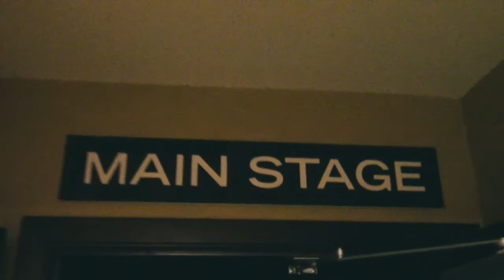"Mank" Movie Review | Masterpiece or Sleep Fest?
1930's Hollywood is reevaluated through the eyes of scathing social critic and alcoholic screenwriter Herman J. Mankiewicz as he races to finish the screenplay of Citizen Kane (1941). Mank is a 2020 American biographical drama film about screenwriter Herman J. Mankiewicz and his development of the screenplay for Citizen Kane (1941). Directed by David Fincher, based on a screenplay by his late father Jack Fincher. It stars Gary Oldman in the title role, alongside Amanda Seyfried, Lily Collins, Arliss Howard, Tom Pelphrey, Sam Troughton, Ferdinand Kingsley, Tuppence Middleton, Tom Burke, Joseph Cross, Jamie McShane, Toby Leonard Moore, Monika Gossmann, and Charles Dance.

David Fincher's father Jack Fincher wrote the script in the 1990s, and David originally intended to film it after he completed The Game (1997), with Kevin Spacey and Jodie Foster as the leads. It never came to fruition, and Jack Fincher died in 2003. Eventually, the project was officially announced in July 2019, and filming took place around Los Angeles from November 2019 to February 2020.

Mank is nominated for 6 Golden Globes, including BEST MOTION PICTURE – DRAMA. Is the movie "Mank" a masterpiece or a sleep fest? Let us know your opinion in the comments. See you at the movies.